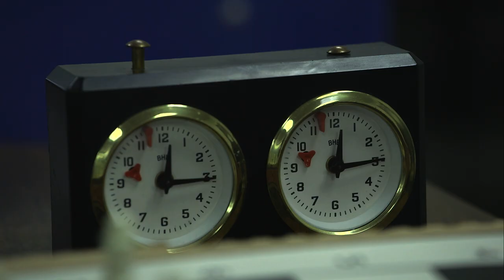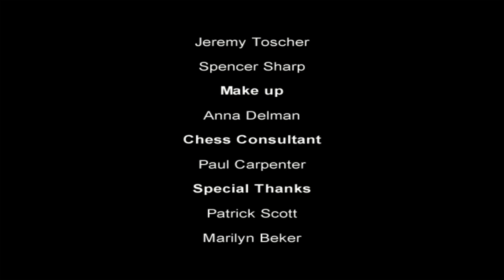Gay Short Film - Check Mate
Gay Short Movie on Homophobia, marriage equality and bullying -- "Check Mate"
Here’s a music video I made last year about an issue I saw quite commonly growing up. Homophobia and bullying between closeted gays.
Two old men sit in a park, playing chess. As the game heats up, we are taken through flashbacks to their earlier years: A 17 year old boy named Terry struggles to keep a relationship with his only friend, Eliot, a fellow classmate who only shows him affection when they are alone. They are both gay, but Eliot is closeted and ironically homophobic, beating up Terry whenever they are seen in public.

I was supposed to have 4 people on crew to help me but they all bailed LITERALLY 15 minutes before the shoot, so I pretty much made this movie by myself in a day and a half.  Ironically, the crew bailed because they were against the subject content.
The budget for this movie was $250  which is why the production-quality aint that nice.  The actors did a great job but I for sure could have put more time and effort in. Still a good learning experience nevertheless.

gay homophobia homophobic chess checkmate check mate chess game christianity and homosexuality dispencery7 dispencery spencer sharp sarah oliver theclockstickin ladygaga lady gaga ellen show ellen degeneres portia de rossi fanfiction. Similar to ASPD Films '  Teens Like Phil (2012): Award-Winning Gay Short Film on Bullying Inspired by the alarming increase in real-life tragedies involving high school bullying and suicide, TEENS LIKE PHIL tells the story of a gay teen, Phil, and his former friend, Adam, who brutally bullies him.